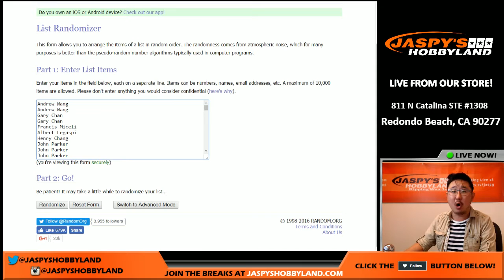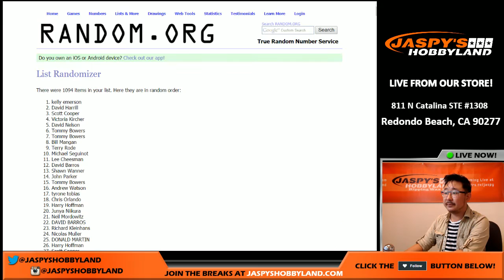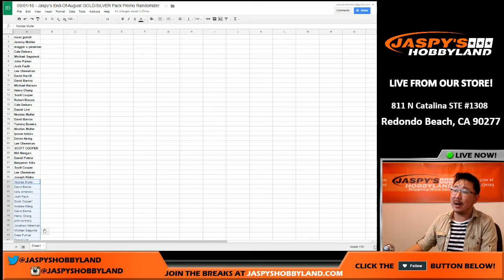09/01/16 - Jaspy's End-Of-August GOLD/SILVER Pack Promo Randomizer